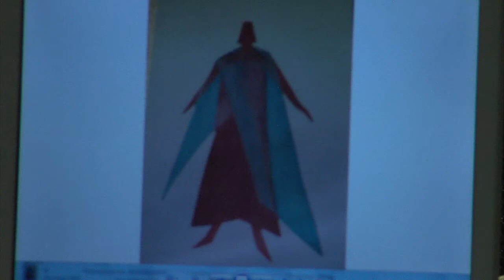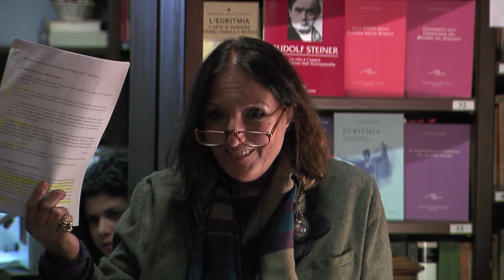Rudolf Steiner e l'Euritmia - Marika Guerrini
RUDOLF STEINER E L'EURITMIA
Relatrice: Marika Guerrini.
Evento organizzato dalla Libreria Rotondi nell'ambito del ciclo “Gli incontri del mercoledì” - Mercoledì 8 marzo 2017 ore 18:30
Libreria Rotondi - via Merulana 82, Roma